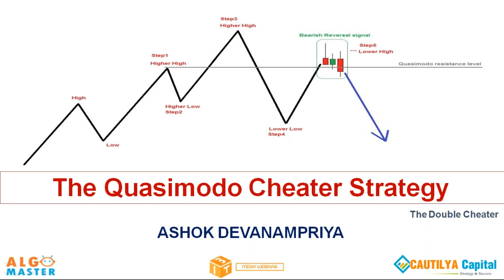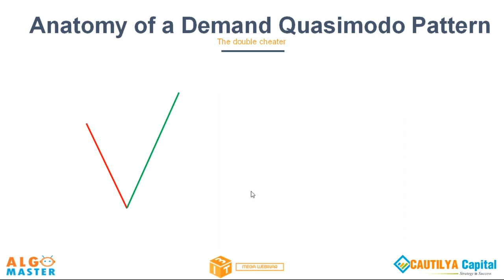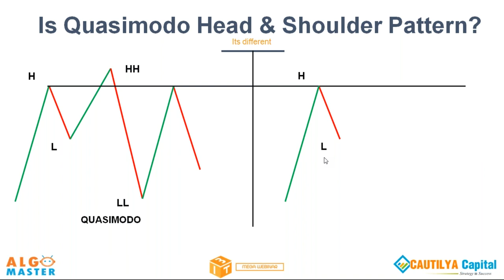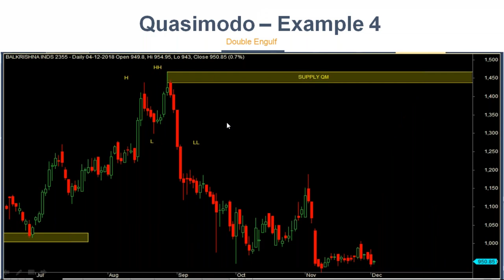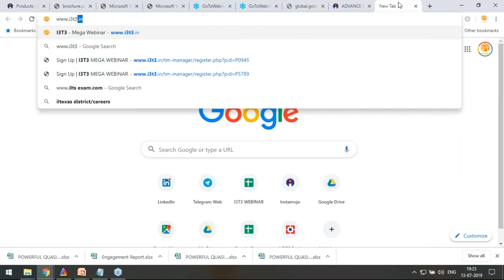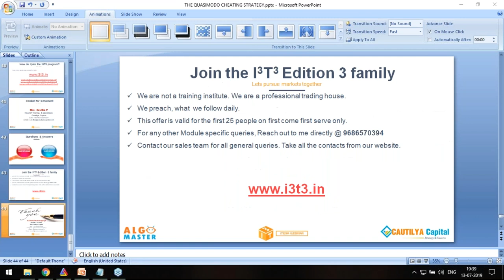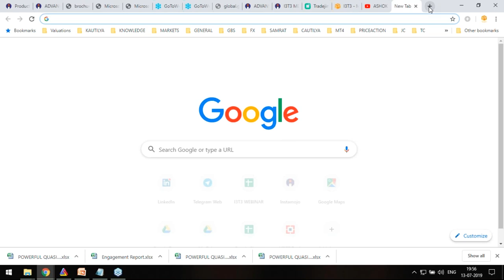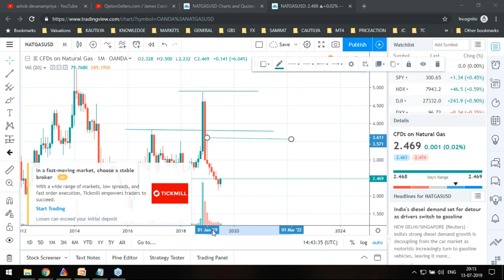POWERFUL QUASIMODO CHEATER TRADING STRATEGY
QUASIMODO is one of the most powerful strategies in advanced price action journey. Don't forget to Register for Lifetime mentorship program

If you like it give us a thumbs up by liking our video